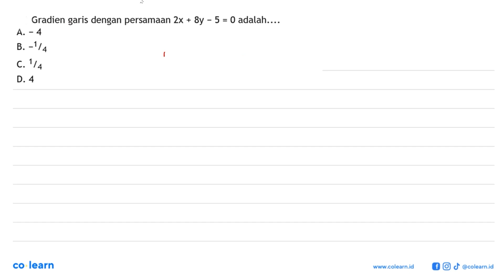Gradien garis dengan persamaan 2x + 8y - 5 = 0 adalah.... A. -4 B. -1/4 C. 1/4 D. 4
Topik atau Materi: Gradien (Kemiringan) - PERSAMAAN GARIS LURUS - ALJABAR - Matematika Kelas 8 SMP -

00:00 : Bedah Soal
01:00 : Konsep, rumus dan pengertian Gradien (Kemiringan)
01:18 : Langkah penyelesaian soal
00:18 : Jawaban akhir
00:48 : Penutup